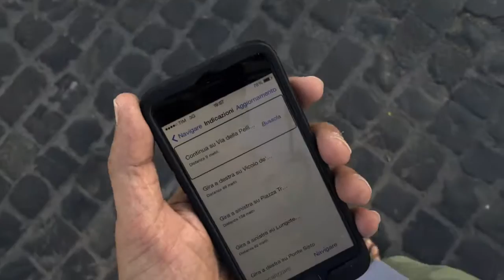2015 Roma *ITA ENG voiceover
Beta-testing the blind.wiki platform in Rome, Italy